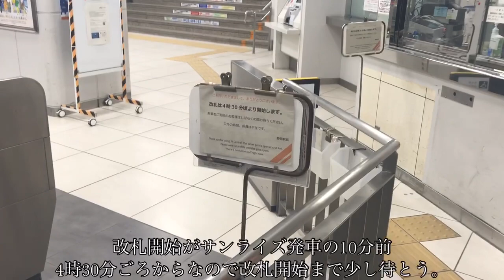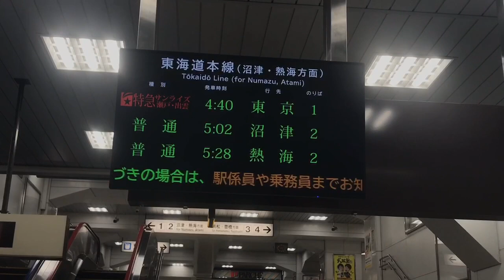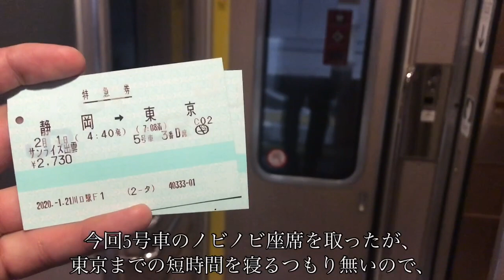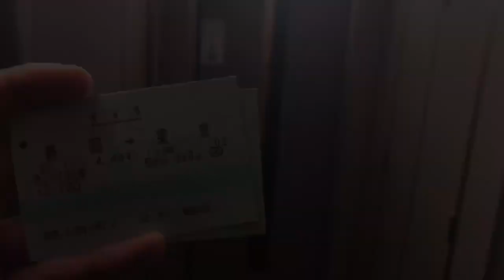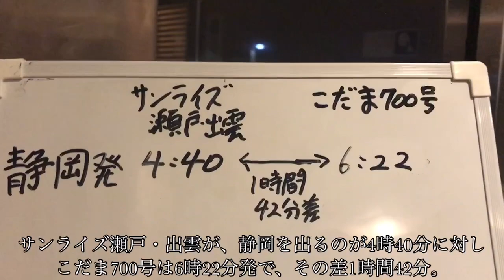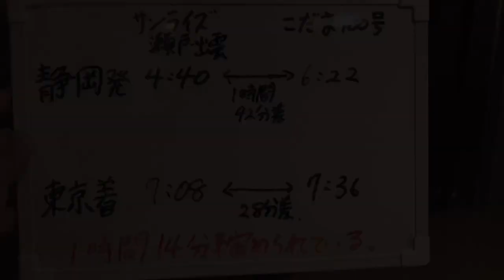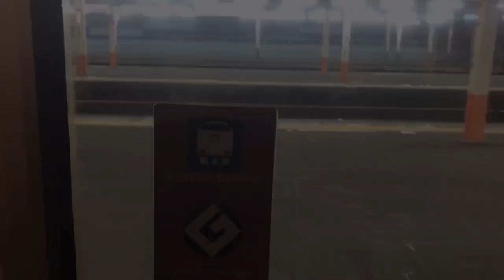【使い方違う気が…】静岡→東京でサンライズに乗ってきた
今回は静岡→東京で寝台特急サンライズ瀬戸・出雲に乗ってきた動画です。
昨日の動画 )で静岡に着いてから東京へ戻るのに1番待ち時間が少なかったのがサンライズ瀬戸・出雲だったので乗車したのですが、まさかの静岡始発こだま700号自由席の方が料金も所要時間も短かかったんですよね…
静岡→東京でサンライズ使う人はほぼいないとは噂では聞いてましたが、これが原因かもしれませんね…(あくまで予想)

@dai＿T＿youtube